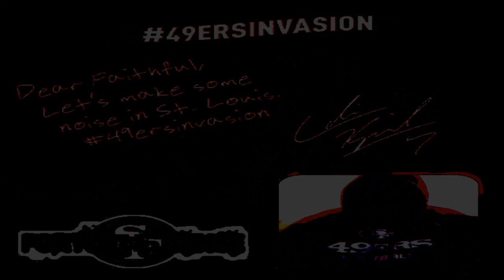2014 49ers vs Rams HATE WEEK 6!!!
Monday Night Slaughter...